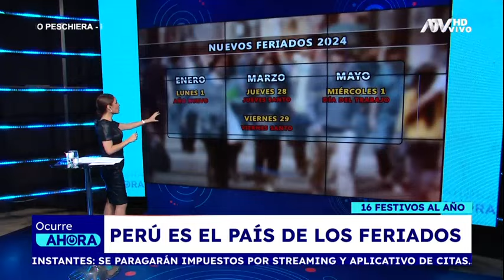Perú es el país de los feriados: US$500 millones se dejaría de producir por día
16 días festivos fueron oficializados para este 2024.